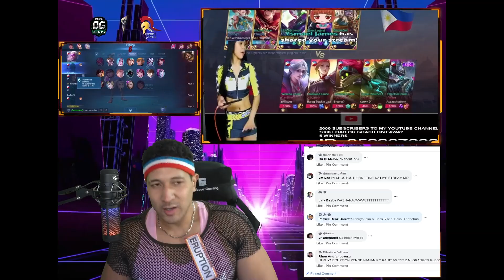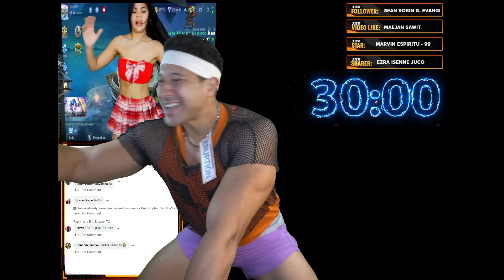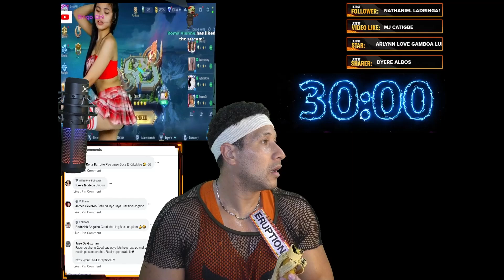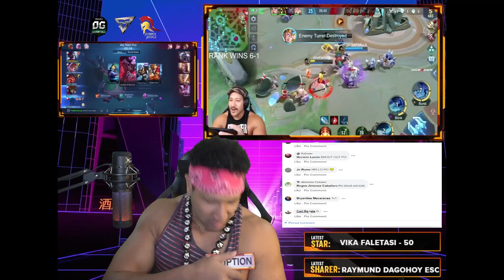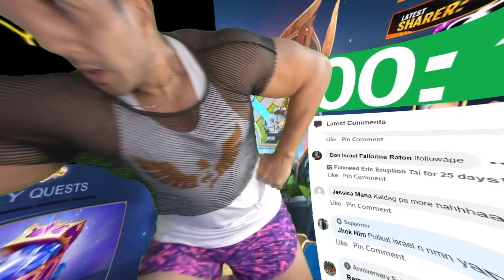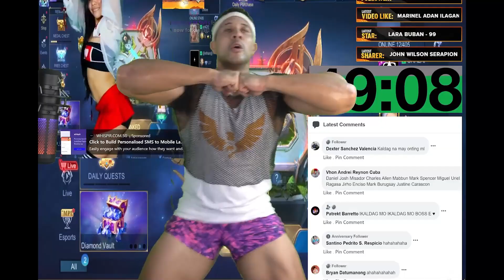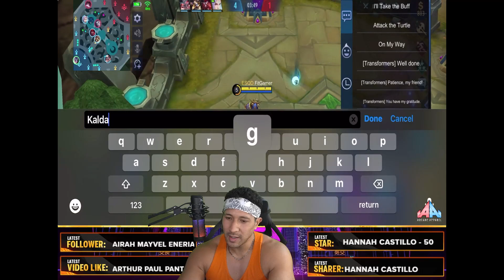Kaldagan Stream Compilation | Eric Tai